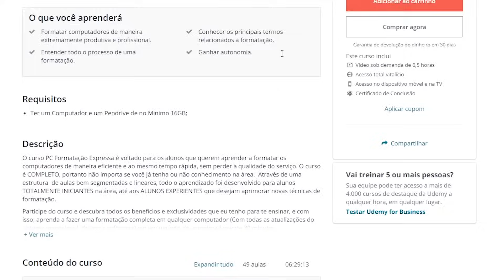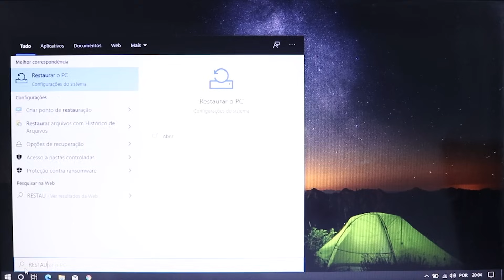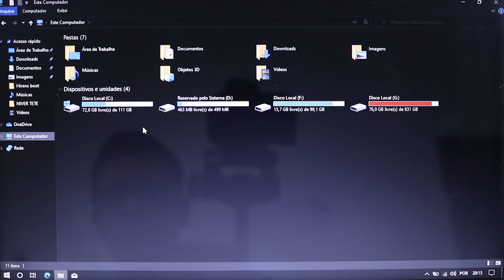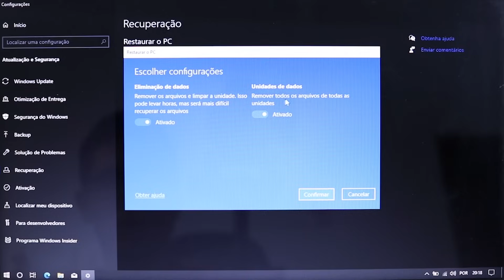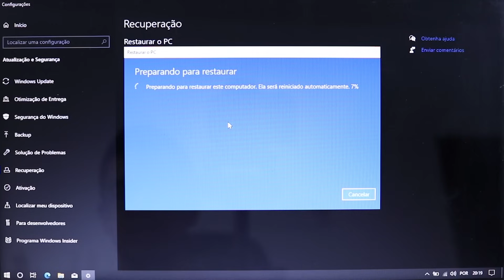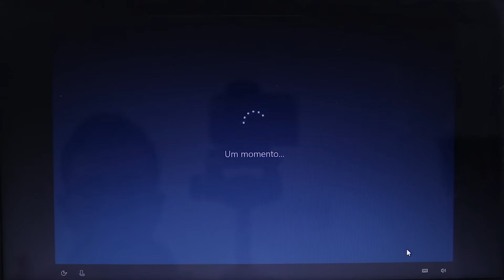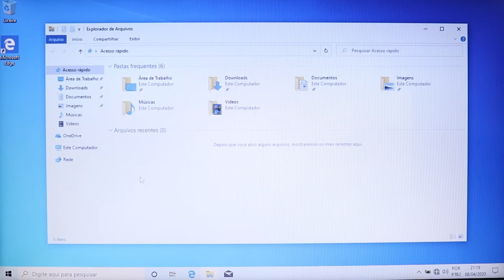Como formatar um NOTEBOOK ou PC sem PENDRIVE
Veja a forma mais fácil e correta para "formatar" seu notebook ou PC sem CD/DVD ou pendrive. Trata-se de uma reinstalação do seu sistema operacional que no nosso caso é Windows.
Se o seu computador não estiver funcionando bem, talvez seja melhor restaurá-lo. A restauração permite que você escolha entre manter ou remover os arquivos pessoais e, em seguida, reinstalar o Windows.

Se marcou a opção de "Remover tudo" por engano e não tem backup de seus dados importantes, nesse caso, você pode usar o iBoysoft Data Recovery for Windows para recuperar seus dados perdidos. Além do disco rígido interno, este aplicativo também é capaz de recuperar dados de outros dispositivos de armazenamento, incluindo discos rígidos externos, unidades flash USB, cartões SD, cartões de memória e muito mais.

Esse é o caminho: Windows → Configurações → Atualização e Segurança → Recuperação → Escolha a opção (Restaurar o PC)

🔴 CURSO COMPLETO - Link no primeiro comentário fixado!

Se por acaso você tiver alguma dificuldade, enfrentar algum erro na hora de realizar o procedimento, vai precisar optar pelo método mais completo de formatação e aí sim, precisará de um pendrive